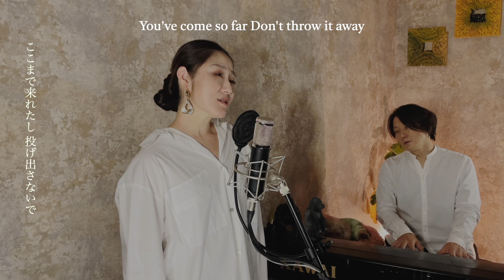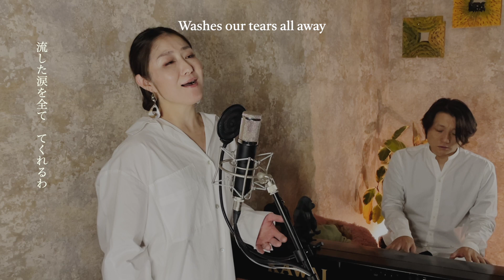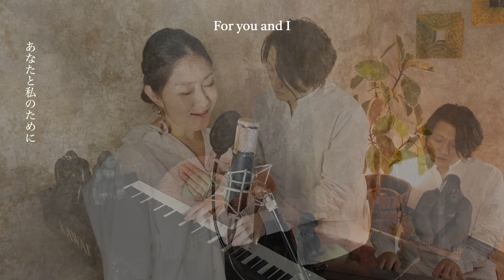If We Hold On Together / Diana Ross【歌ってみた】【歌詞付き】 covered by Joymusica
今日は、リクエストいただきましたDiana Rossさんの「If We Hold On Together」をカバーさせて頂きました。
今年も残り数時間・・・

皆様いかがお過ごしですか？

今年の最後にふさわしい楽曲🥹

多くの人がこの曲に励まされ

生きる力となったのではないでしょうか。

戦争が終わり平和な世の中になりますようにと祈る人

子供や家族、友人など大切な人を想い祈る人

人想い願う心は必ず届き

良き未来と導いてくれるものだと

信じています。

皆様の新しい年が

素晴らしいものとなりますように・・・🕊✨

そんな願いを込めて演奏させて頂きました。

素敵なリクエストありがとうございました💐

 Diana Rossさん歌唱
 ‹演奏曲情報›
作詞・作曲：James Horner, Will Jennings

 This video is Filmed by JOYMUSICA
Edited byJOYMUSICA
 Audio produced by JOYMUSICA